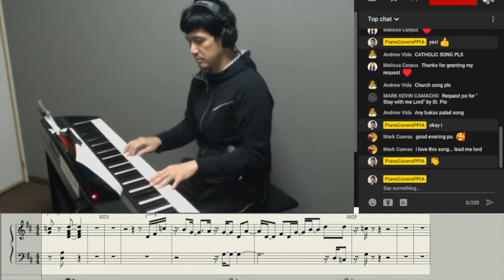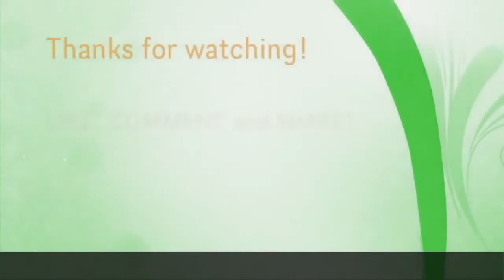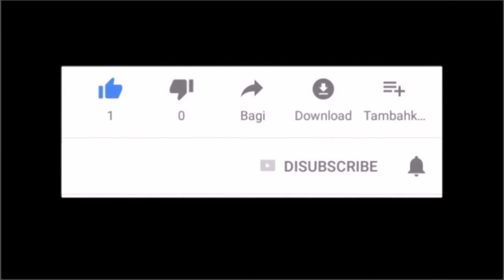Lead Me Lord-PianoArr.Trician-PianoCoversPPIA